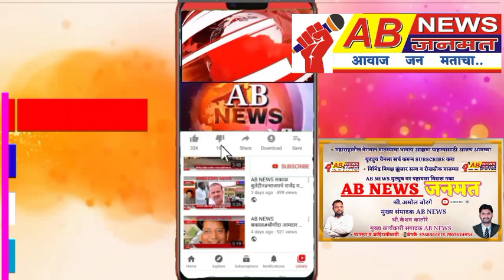टायगर ग्रुपच्या वतीने २००० वृक्षारोपण करून केला शिव राज्याभिषेक दिन व जागतीक पर्यावरण दिन साजरा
टायगर ग्रुप च्या वतीने २००० वृक्षांचे वृक्षारोपण करून
केला शिव राज्याभिषेक दिन व जागतीक पर्यावरण दिन साजरा